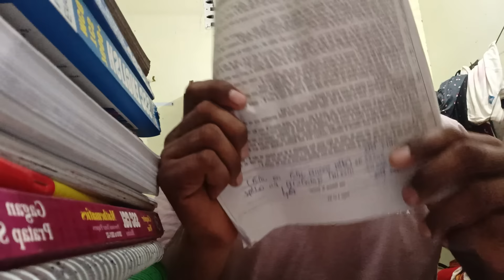कैसा गया मेरा पेपर ...? Up Police 🚨 RE- EXAM ll GS गर्त में ले कर चली गई 😭😭... 30 August 1st Shift